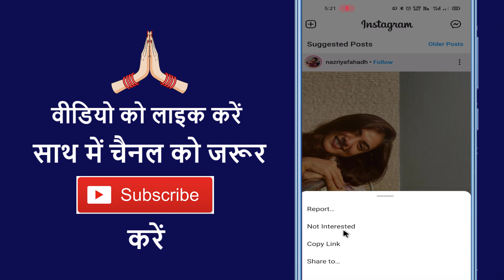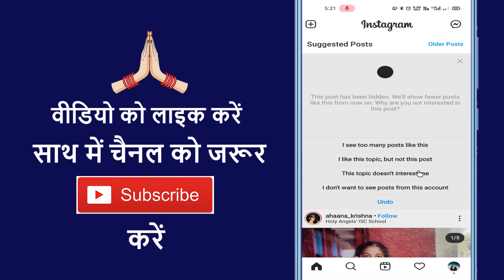Instagram Post Not Interested !! What Is Not Interested In Instagram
Aaj ke is video me ham batane vale hai ki instagram me not interested kya hai aur kaise use karte hai

➡ Queries Solved

1.